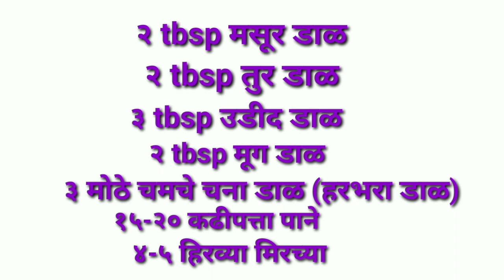Delicious food | mix dal pakoda | मिक्स डाळीचे पकोडे, भज्जी .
This channel shows you cooking, latest designs and drawings to learn very quickly and easily.

ढगाळ वातावरण आहे आणि भज्जी किंवा पकोडे खायची इच्छा नाही होणार असं होणारच नाही , चला तर बनवूयात अशाच एका वेगळ्या पद्धतीचे पकोडे किंवा भज्जी
त्यासाठी लागणाऱ्या साहित्याची लिस्ट इथे खाली दिली आहे तुम्ही बघू शकता

२ चमचे मसूर डाळ
२ चमचे तूर डाळ
३ मोठे चमचे उडीद डाळ
२ चमचे मूग डाळ
३ मोठे चमचे  हरभरा डाळ / चना डाळ
कोथिंबीर
१५-२० कढीपत्ता पाने
२ लसूण पाकळ्या
१ इंच अद्रक
४-५ हिरव्या मिरच्या
पाणी
१/२ चमचा ओवा
१/२ चमचा हळद
१ चमचा लाल मिर्च पावडर
१/२ चमचा जिरा
मीठ चवीनुसार

धन्यवाद ..